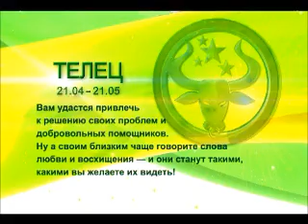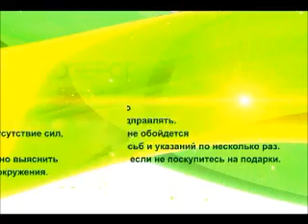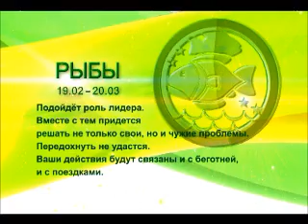Гороскоп 7 09.wmv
Рубрика программы "Телемикс- Настроение". О чем говорят звезды?